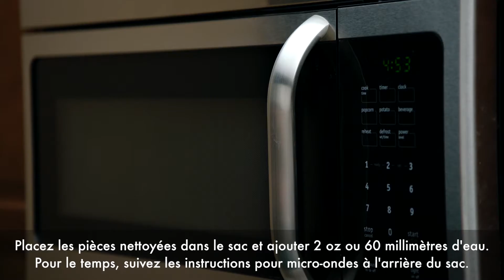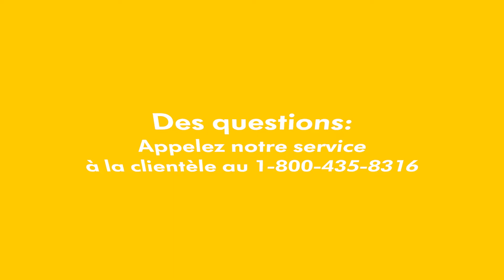Tire lait Sonata de Medela | Nettoyage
Il est important de nettoyer les pièces du tire-lait après chaque utilisation. Cela prévient les résidus et les moisissures. Suivez ces étapes simples pour nettoyer et désinfecter les pièces de votre tire-lait Sonata.